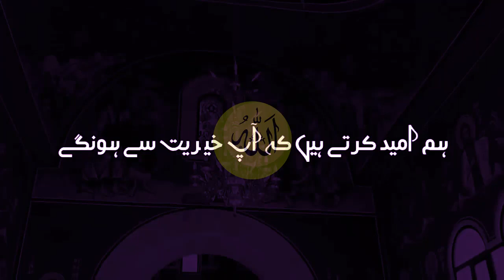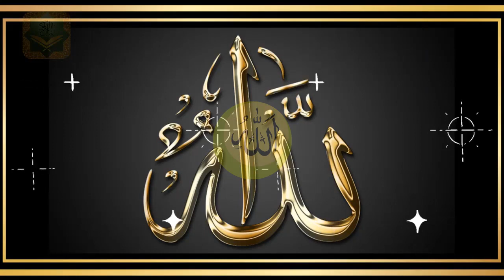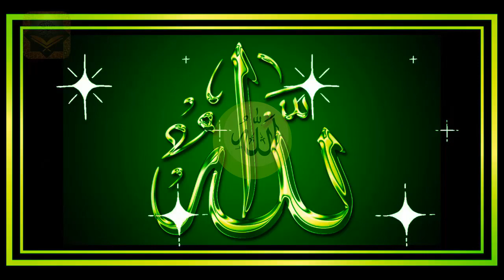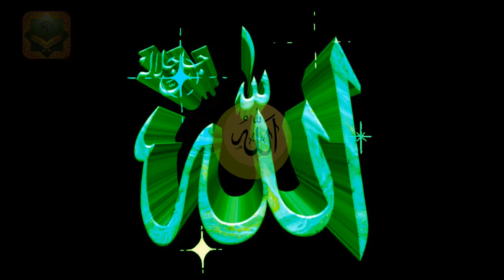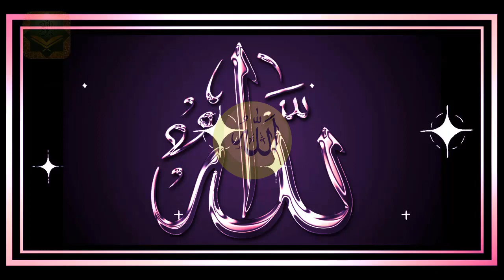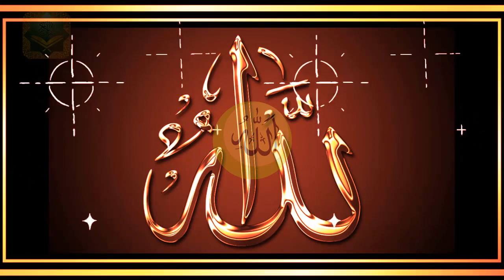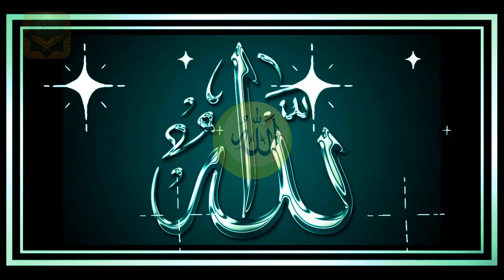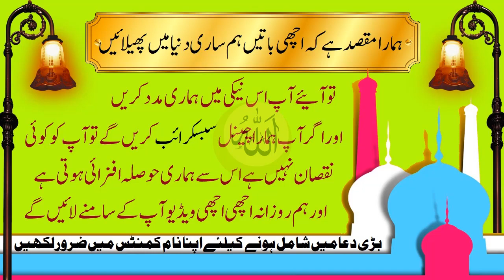Beautiful Dua For All Muslims | درد بھری دعا | With Urdu Lyrics | دنیا اور آخرت کے لئے دعا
Beautiful Dua For All Muslims |
تمام مسلمانوں کے لیے خوبصورت دعا | درد بھری دعا | اردو دھن کے ساتھ | دنیا اور آخرت کے لیے دعا

What is Real True Love ( Hadees e Nabvi ﷺ ) - سچی محبت کونسی ہے

Shadi, Aulad, Rizq Har Hajat ka Powerful Wazifa - ( سورہ فاتحہ کا سب سے طاقتور ترین عمل  )

- (حضرت حسن بصری رحمۃ اللہ  کی توبہ کا واقعہ)

Daily Dua - Ya Hayyu Ya Qayyum birahmatika astaghees